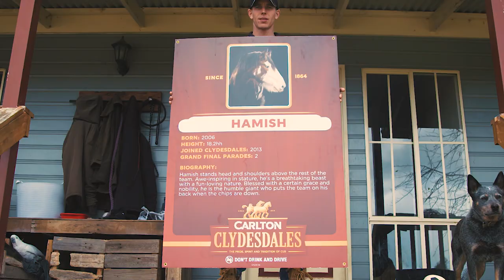JOCKEY SETS UP CRAZY ANIMAL PARK | The Funky Farm with Chris Symons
Chris Symons, an Australian jockey and TV personality, took time away from his racing career to create The Funky Farm - an incredible animal park that hopes to help children and adults with special needs by learning new skills alongside the animals.

Go behind the scenes with all of Chris' brilliant animals, from the cutest Highland Cow you'll ever see to a snappy Crocodile that isn't too found of the owner.